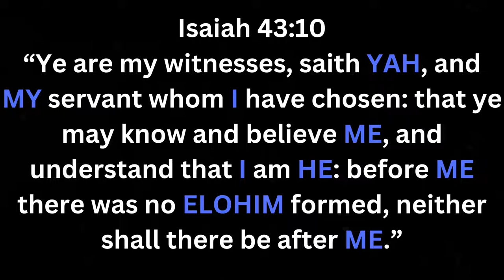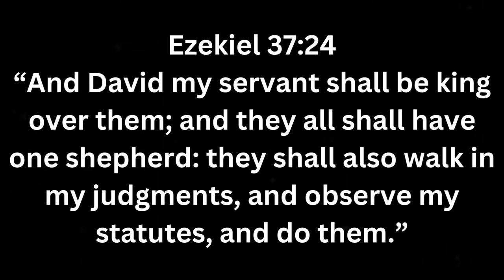THEY KNOW WHO YOU ARE JACOB YISRA'EL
NATION OF ISRAEL ON YOUTUBE

WE ARE THE PEOPLE WE HAVE BEEN WAITING FOR
GIVE UP THE FAKE NEW TESTAMENT AND RETURN TO YAH ONLY